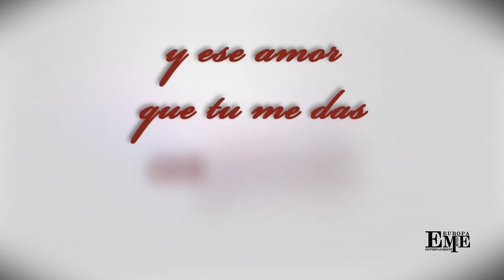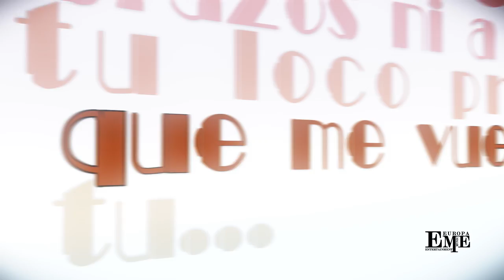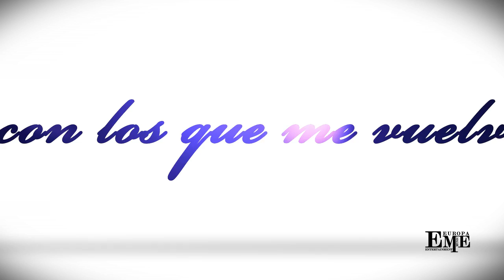No Renunciare - Omar Alexis (Official Lyric Video)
Nuevo sencillo de Omar Alexis No renunciare, producción y arreglos por Andy Willians Calcano (Rikarena, La Coco Band, Mamajuana) || Pochi en RD || Letra DRA.

Películas Esplendit